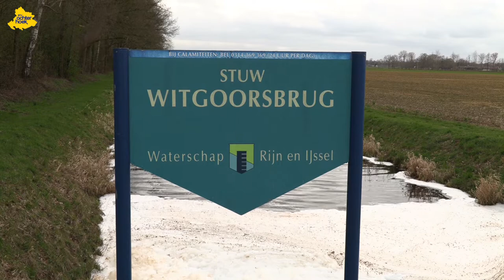Schuim in de Keizersbeek door lozing bedrijf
Schuim op beek

In het buitengebied van Aalten heeft een bedrijf dinsdag snel biologisch afbreekbaar middel in het oppervlaktewater geloosd. Hierdoor ontstond een flinke lading schuim bij de stuw Witgoorsburg. Het Waterschap Rijn en IJssel heeft het bedrijf dinsdag gesommeerd om het lozen te stoppen en het water in de Keizersbeek te zuiveren.
Het blijkt een middel te zijn waarmee blusinstallaties worden gestest. Daarom schuimt het zoveel. Maar het middel lozen mag niet, want het schuim onttrekt zuurstof uit het oppervlaktewater. Het waterschap heeft handhavend opgetreden en het bedrijf is volgens de instantie reeds begonnen met het leegpompen van de beek. Om de gevolgen van de lozing te kunnen inschatten heeft het waterschap metingen uitgevoerd.
De lozing krijgt voor het bedrijf nog wel een staartje. Het Waterschap bekijkt nog wat de vervolgstappen zullen zijn. Hoe snel het schuim nu zal verdwijnen is niet exact aan te geven, maar het bedrijf is reeds begonnen met treffen van passende maatregelen.